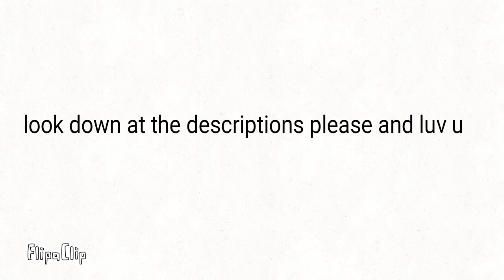Cute pictures just for a song